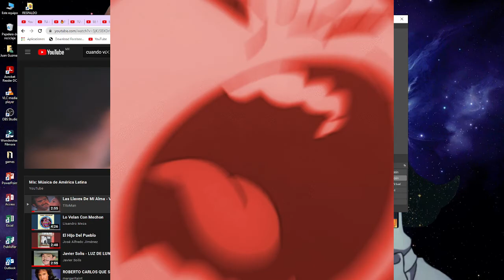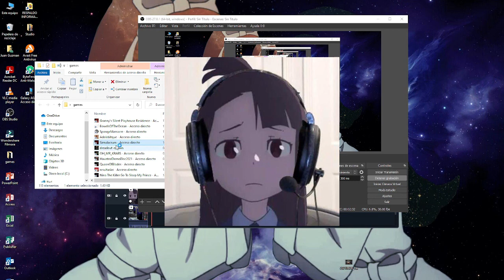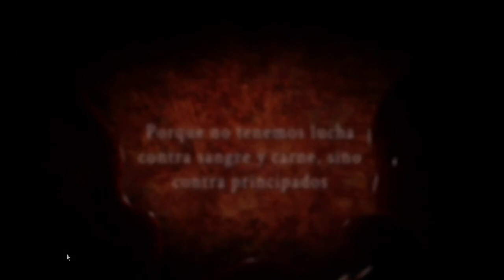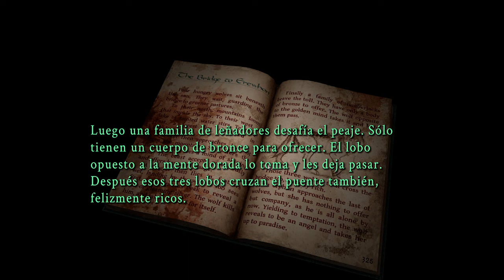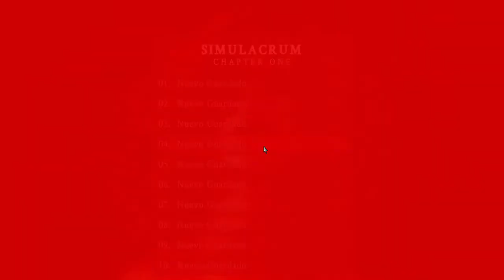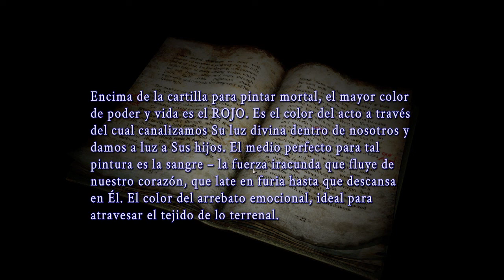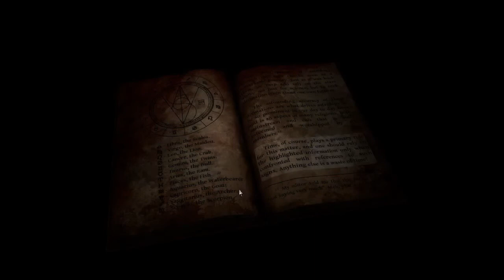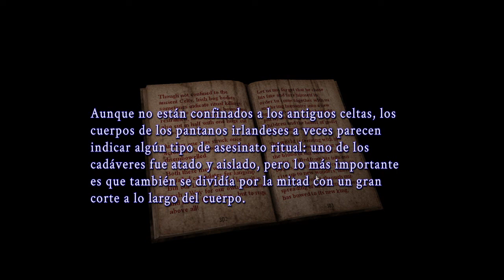El Videojuego Indie más SPOOKY | Simulacrum Game Play PT1